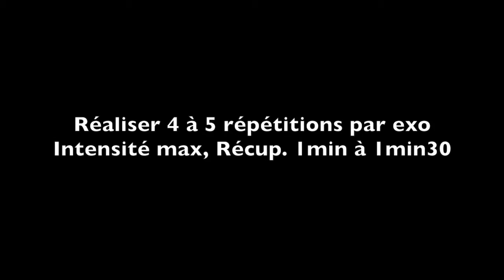Physique spécifique tennis et sac de force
Physique spécifique tennis avec sac de force de 10kg